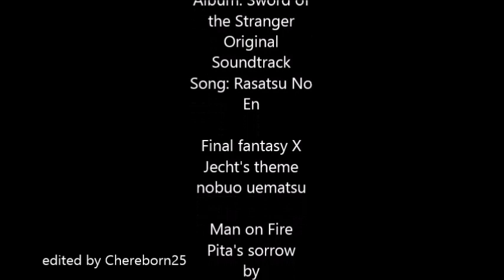BERSERK MMV: THE LOST CHILDREN CHAPTER PART 2(Part 3 cancel)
CREDITS ARE IN THE VIDEO AT THE END.

ENJOY BERSERK FANS

PART 1 is removed due to copyright(of course)

sadly the rest of the parts are canceled cause I'm too busy with work and life.